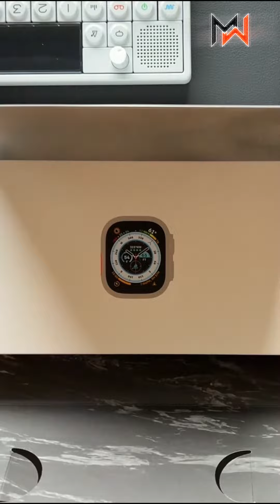UNBOXING Apple Watch Ultra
Detailed Look Unboxing Apple Watch Ultra